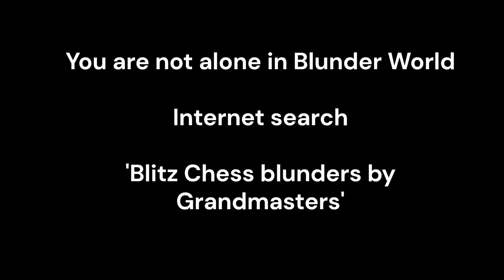The Real 1500 Chess Journey Experience (NOT FOR PUREST'S EYES)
The Good, Bad and Downright Ugly Chess Journey to 1500
(NOT FOR PUREST'S EYES)

00:49 The Long Pause
06:33 Errors, Mistakes & Blunders
12:15 Missed Opportunities & Gross Blunder
17:27 Searching for Better Moves
23:13 Inaccuracies, Errors, Mistakes & Blunders
24:52 Fighting for the Initiative
30:26 Searching for the Potential in each move
34:21 Love or Hate the Grind...In Chess We Trust
35:03 You are not alone in 'Blunder World'

Chess Workshops

Music

Universe by Sappheiros
Ethereal by Punch Deck
Asleep by Tomh
Almost there by Artificial music